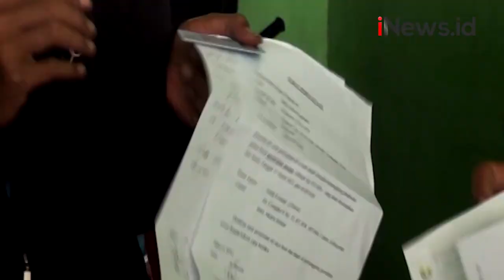Simpan Jenazah Istri, Pihak RS Kembalikan KTP Sang Suami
KTP-nya sempat ditahan pihak Rumah Sakit Gatoel, Kota Mojokerto, Jawa Timur, sebagai jaminan biaya pemulasaran jenazah istrinya yang meninggal di rumah kosnya, akhirnya dikembalikan.

Android: inews.id/android
iPhone: inews.id/ios